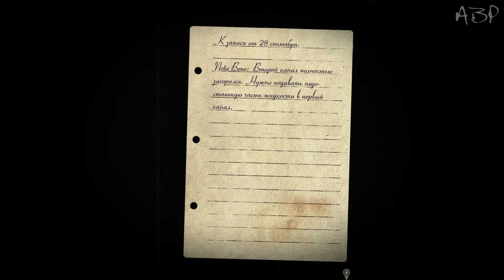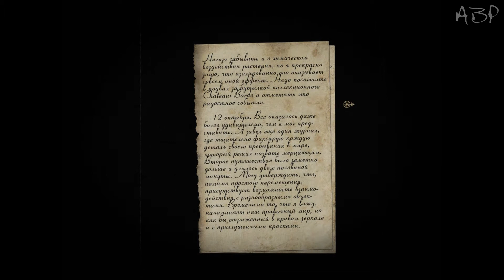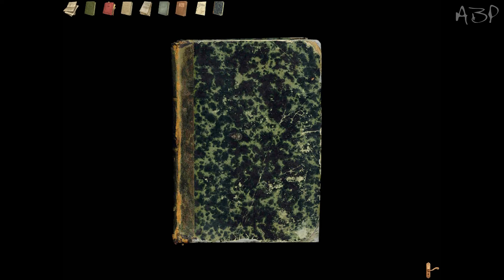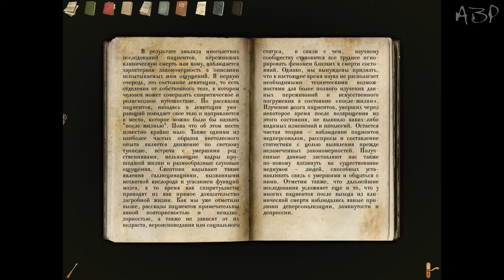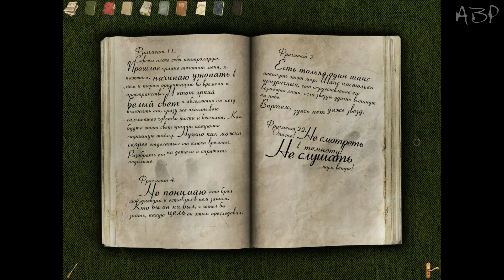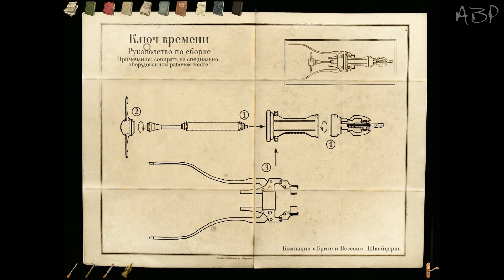Поиграем Sublustrum #3 [Мерцающий мир]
Нестандартный квест от первого лица в духе классических представителей жанра.Заброшенный дом, наполненный непонятными и пугающими механизмами. Обрывки дневника пропавшего профессора. Звуки и шорохи, доносящиеся неизвестно откуда. Головоломки и загадки в полутьме. И -- мрачная музыка, поднявшаяся из глубин человеческой души.